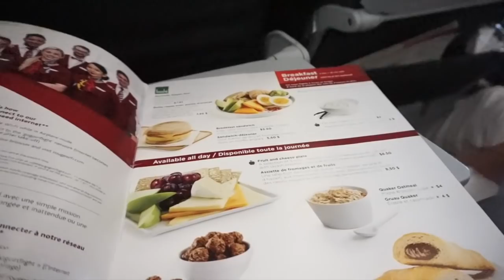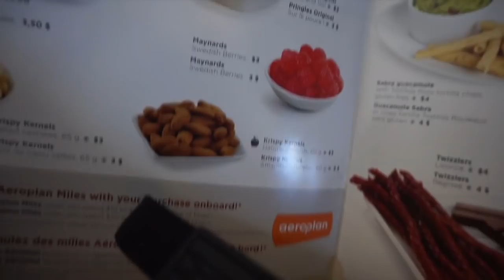COMIDA DEL AVIÓN MUKBANG |Air Canada Rouge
mukbang airplane canadavlog Qué onda amiguines!!!
Les dejo este Mukbang/ Review de la comida que hay en el avión de Air Canada. Ustedes lo han probado? Les parece apetitoso?

🕺🏻Aquí hago muchas transmisiones que no te podés perder:
Younow.com/cocochickyy

AIRPLANE FOOD MUKBANG from Air Canada Rouge. Is it really worth the money?